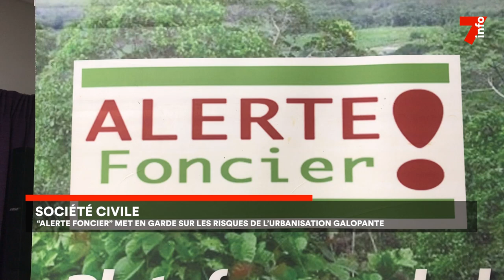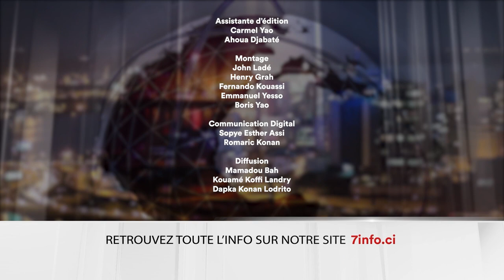Le 7 minutes du 30 janvier 2024 (édition du 12H)